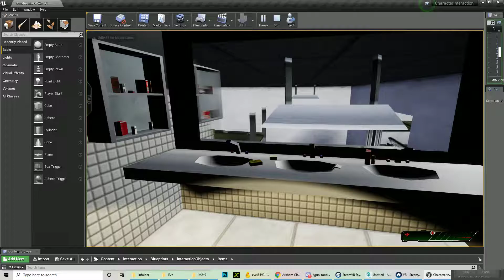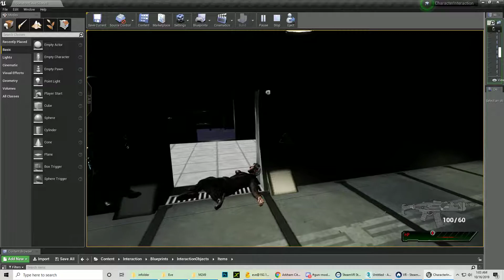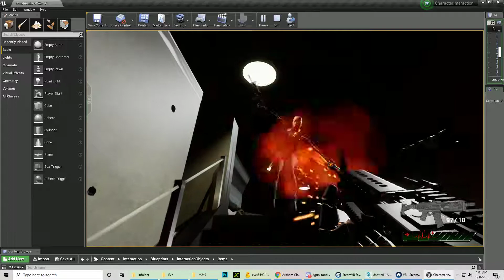M249 Light Machine Gun in UE4 CI system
-sound warning for when characters shoot this weapon in 3rd person-
Just added my placeholder setup for the M249 light machine gun. I previously just had the significantly less commonplace M60 gmpg. I'm noticing I'm having a problem with how the attenuation of the sound is set up and the people wielding the weapon in 3rd person are creating a much much louder sound that the first person view which is the same sound cue.